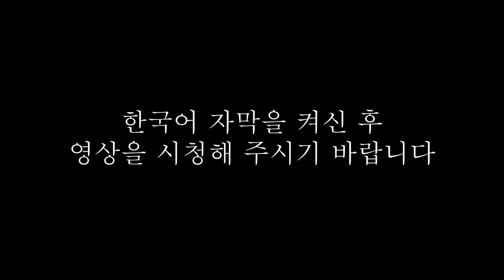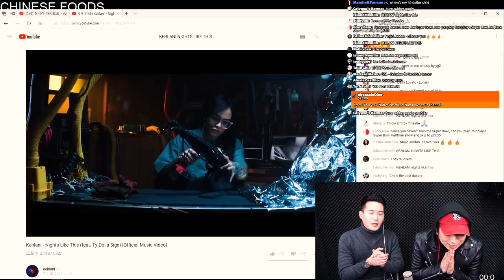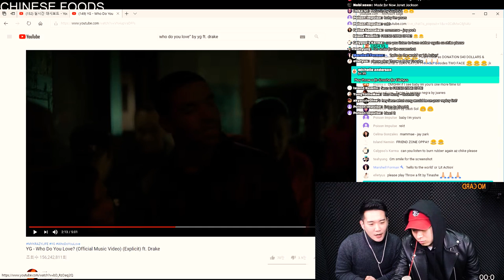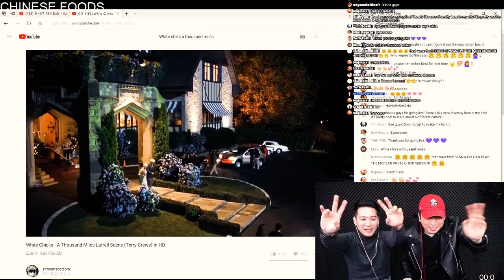[LIVE] have you ever tried such dark noodles like this...????????????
we had Chinese foods in our live today!!! hope you guys enjoy it!